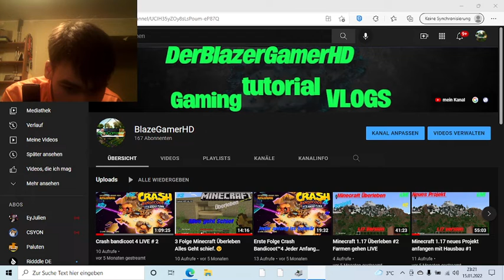INFO vidio was kommen wird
sorry das die cam etwas ruckelte wird sich beim nächsten mal ändern